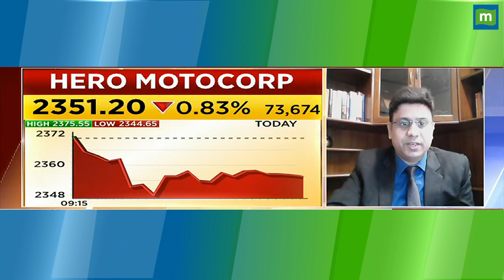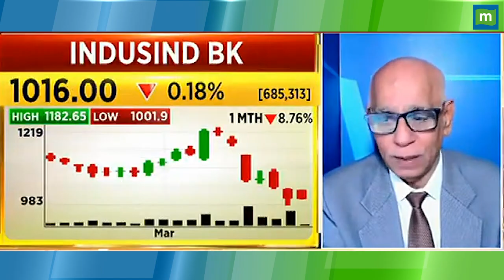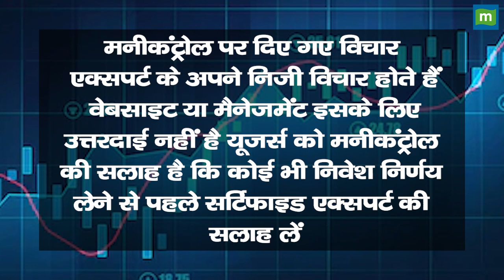Hero MotoCorp Share Price: इस Weak Structure में क्या Sell करना होगा बेहतर? || Hot stocks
MarketsWithMC | Hero MotoCorp Share में जानें निवेश को लेकर क्या है Experts की राय. जानें किन levels पर करनी चाहिए आपको खरीदारी और क्या है Target Price और जानिए किस Strategy के साथ इस Stock में पैसा कमाया जा सकता है. देखें वीडियो.